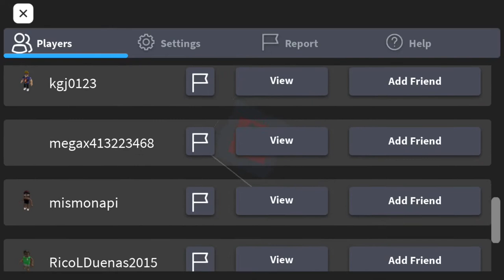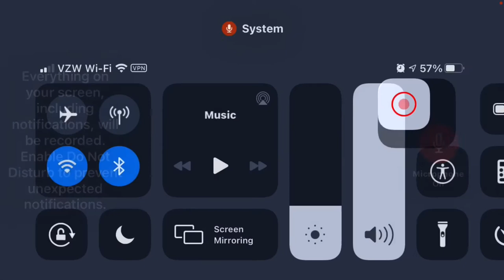Roblox Super Roblox Kart #23 Part 3/4